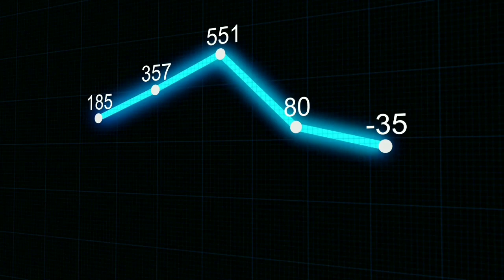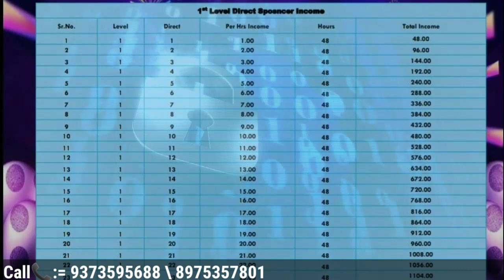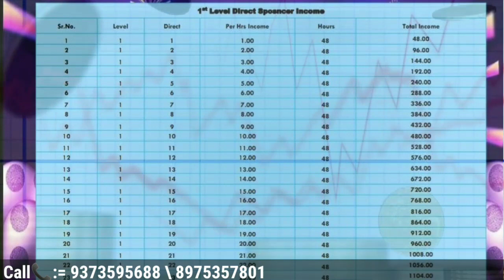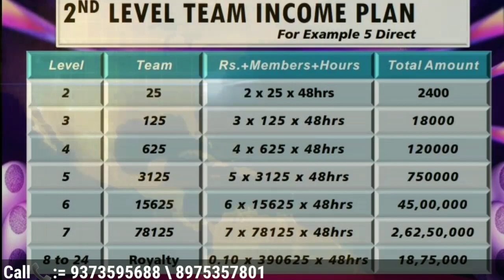New Mlm Plan Launched 2021 || Fun Star Review आईडी लगाकर छोड़ दो और घंटे पैसा कमाए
💫💫💫 *नमस्कार साथियों*💫💫💫
*🤷‍♀शेर वाली कहानी सुनी है न। जब असली शेर आया तब लोगों को विश्वास ही नहीं हुआ।*

*🤷‍♂दूसरी कंपनियों में धोखा खाने के बाद अब जब वाकई में बढ़िया, सेफ, सुनहरा अवसर आया है तो आप सोच विचार कर रहे हैं। कहीं ऐसा न हो कि बाद में हाथ मलते रह जाओ।*

*👉एक बार टाइम निकालकर इसे जरूर पढ़ें ...plz don't ignore*
▬▬▬▬▬▬ஜ۩۞۩ஜ▬▬▬▬▬▬

🏃|| आप आइएगा मैं चलता हूं ||🏇

*🔥करलो जीत की तैयारी--अब आपकी पारी🔥*

🇮🇳 *लोकल को करेंगे वोकल और ले जायेंगे ग्लोबल*🇮🇳🌐

🇮🇳 *FUNSTAR APP इंडिया की पहली ऐसी Application है जो इंटरटेनमेंट के साथ दे रही है आपको पैसा कमाने का सुनहरा अवसर*🇮🇳

*जी हा आप लोगो ने सही सुना*

🔥 *आप यहां मूवीज देखकर पैसा कमा सकते है*
🔥 *आप यहां वीडियो देखकर पैसा कमा सकते है*
🔥 *आप यहां पे लेटेस्ट सीरीज देखकर पैसा कमा सकते है*
🔥 *आप यहां TIK-TOK जैसे App को USE करके , छोटे छोटे वीडियो अपलोड करके अपना टैलेंट दुनिया को दिखाके आप यहां पे पैसा कमा सकते है*

💥 *आज पूरे दुनिया मे फिर से Lockdown लगा है, सबकी JOB चली गयी है, कमाने के सारे रास्ते बंद है, फिर पैसा कहा से आएगा घर कैसे चलेगा अब परेशान होने की जरूरत नही है क्योंकि FUNSTAR एप्लीकेशन लेकर आया है आपको घर बैठे बैठे पैसा कमाने का सुनहरा अवसर*

 🇫 🇺 🇳 🇸 🇹 🇦 🇷   *का है साथ तो फिकर की है क्या बात*

▬▬▬▬▬▬ஜ۩۞۩ஜ▬▬▬▬▬▬
🌐 ❄️ *FUNSTAR* ❄️ 🌐
🌀 *NEW DHAMAKA PLAN* 🌀

*🛍️FAST-FAST इनकम का मौका*

🔥 *अभी आप प्ले स्टोर से FUNSTAR एप्लीकेशन डाउनलोड कीजिये और पूछिये हमसे की कैसे पैसा कमाना है*

   🌟 *The Indian App*🌟

        💫 *FUNSTAR*🌈

*Joining Link👉🏻*

*🪀WhatsAap &Call*

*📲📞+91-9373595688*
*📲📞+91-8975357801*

▬▬▬▬▬▬ஜ۩۞۩ஜ▬▬▬▬▬▬

new helping plan launched 2021

Thanks 🙏🙏